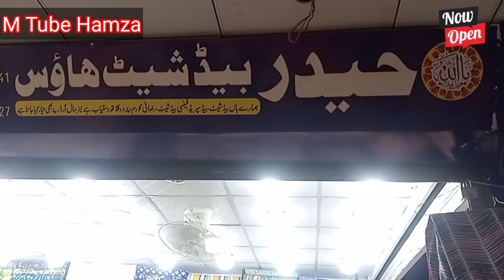New Printed Bedsheets 2022 || New Arrivals Design bedsheets m tube hamza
Slam Friends,
In this video you will see new design of bedsheets and beds cover and pillow cover.
All bedsheets is new collection with border and without border...

SHOP=Haider Bedsheets House LG 6-7 Rabi Center Saddar Rwp